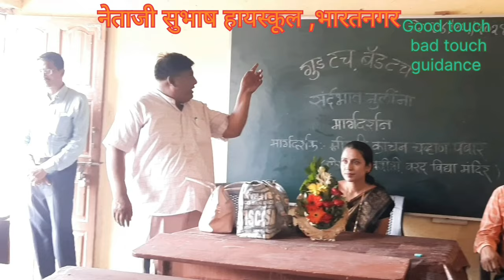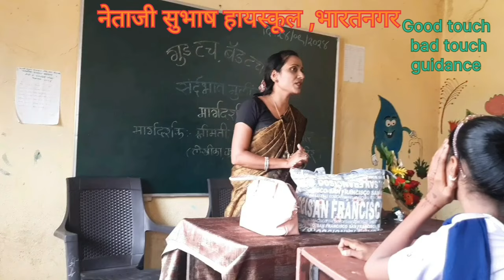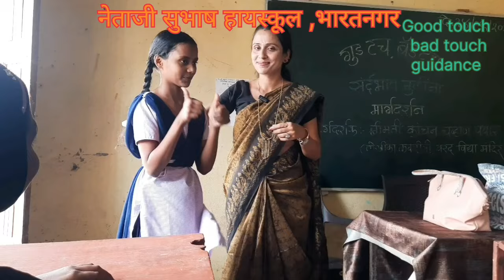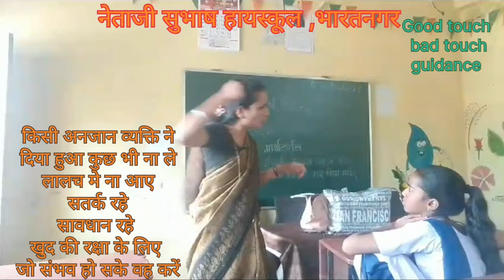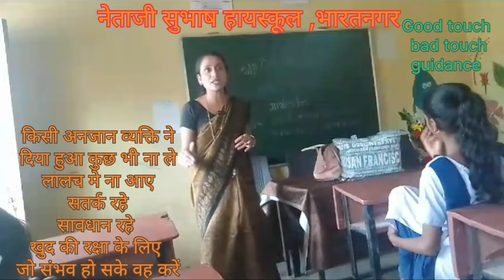वाईटस्पर्श कसा ओळखायचा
शिक्षका कांचन चव्हाण पवार यांना मुलींविषयी असलेल्या तळमळीमुळे छत्रपती संभाजीनगरच्या विविध शाळेत जाऊन मार्गदर्शन करून मुलींना शिकवत आहेत"गुड टच बॅड टच"
"गुड टच बॅड टच "कसा ओळखायचा? तसेच अनोळखी व्यक्तीच्या दिलेल्या अमिषाला बळी न पडता स्वतःचे संरक्षण कसे करायचे? जर प्रसंग बेतला तर सेल्फ डिफेन्स टेक्निक कशा वापरायच्या ? आणि स्वतःची तिथून सुटका कशी करायची? याबद्दल सखोल मार्गदर्शन करत आहेत.
   मुली व महिलांविषयी वाढते दुष्कर्म बघता हा उपक्रम राबवावा असे त्यांना वाटले. त्यांची शाळा वरद विद्या मंदिर, संस्कार प्रबोधिनी विद्यालय ,नेताजी सुभाष विद्यालय या शाळेत जाऊन त्यांनी याविषयी माहिती देऊन मार्गदर्शन केले आहे .